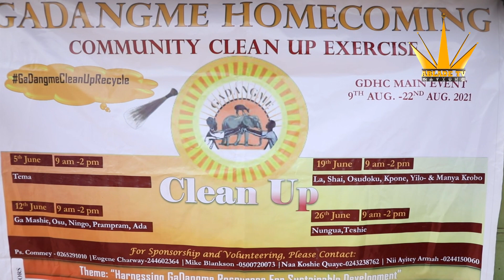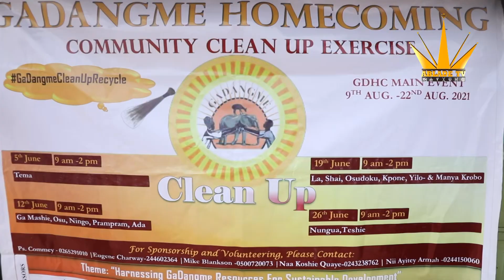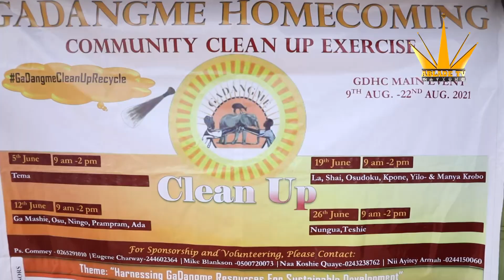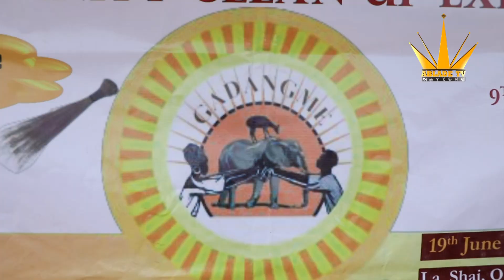GADANGME HOMECOMING CLEAN UP EXERCISE AT NUNGUA